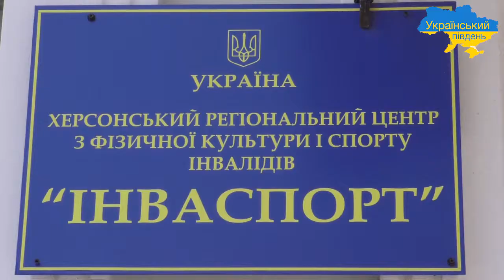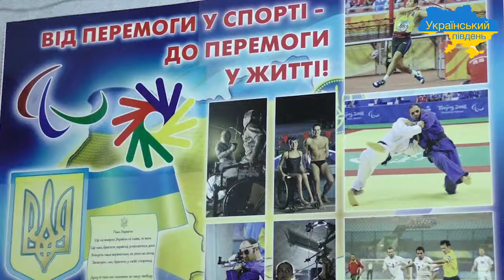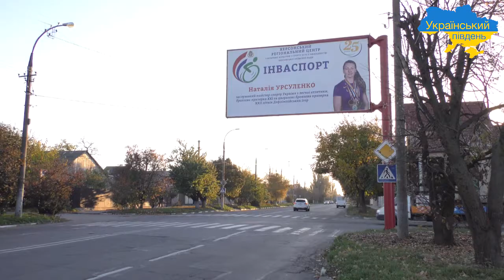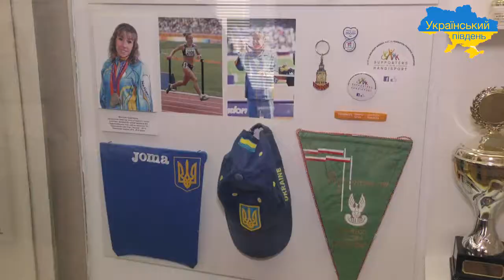Херсонському регіональному центру "Інваспорт" виповнилось 25 років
30 листопада Херсонський регіональний центр з фізичної культури і спорту інвалідів «Інваспорт» відзначив 25-річчя з дня заснування